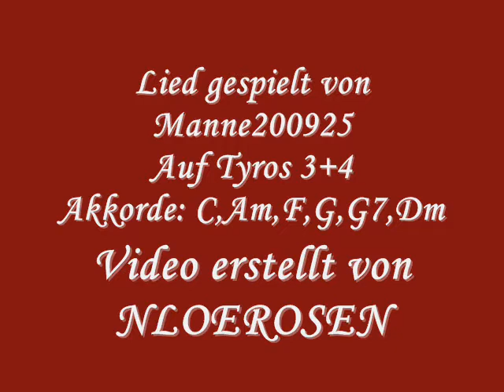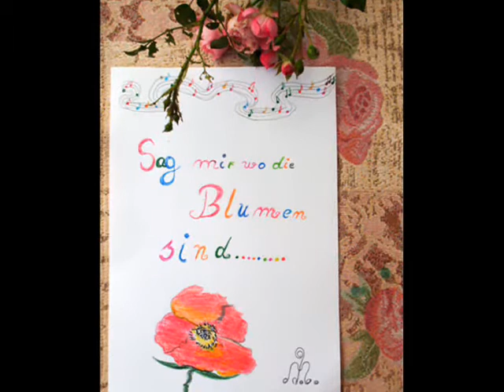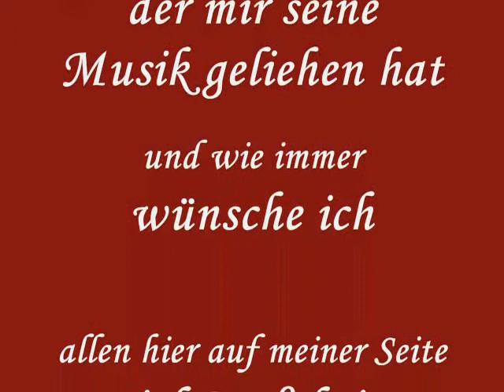sag mir wo die Blumen sind...._0001.wmv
Kleines Blumen-Video mit Musik von manne200925